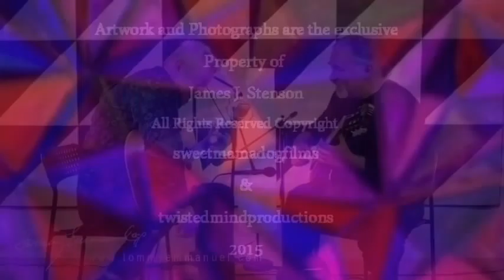Art is an imposing Instrument.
I finally got the gonads to approach an art gallery owner to find out if I was a 5 year old in a 56 year old body or a 56 year old with a 5 year old imagination. I showed her a few original pieces I’ve done on my phone and she seemed interested. She said “send me more photos” and “Ill examine them” I thought REALLY? EXAMINE? I thought to myself, (shit), what I do can’t be examined, it can only be interpreted and criticized by the viewer because it’s all about subliminal images. . So instead of sending photos I made this video. She now wants me to show at her gallery in Greensboro? WTF! My stuff makes no sense in a gallery. NOTE: She asked how long I’ve been painting “since last year when my father passed away”. She said “you’re a fucking freak “Hence the song. LOL